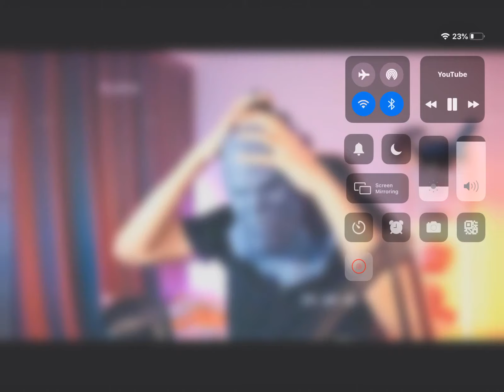10 April 2022